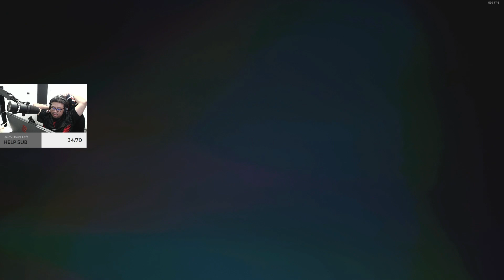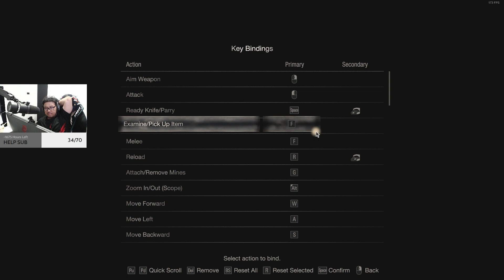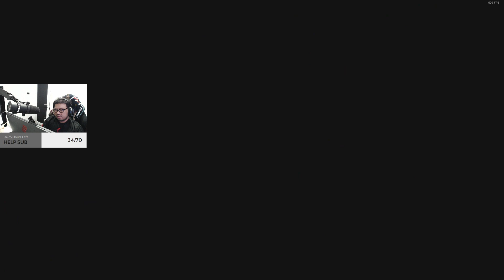เล่น และ พูดความรู้สึกหลังเล่นจบ | Resident Evil 4 Demo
สามารถติดตามแหบ Live สตีมทุกวันได้ที่ลิ้งด้านล่างเลยครับ

รับงานพากย์เกม FPS ทุกเกม

หากชื่นชอบอย่าลืมกด like และ subscribe เพื่อเป็นกำลังใจในการทำคลิป และ ติดตามคลิปใหม่ๆครับ